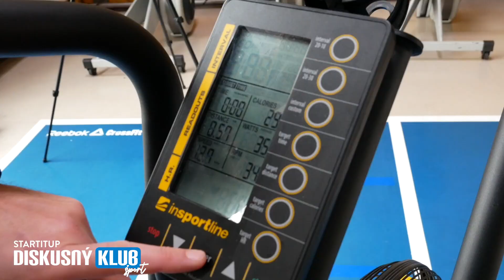Keď mal 21 rokov, začal s cyklistikou, a už ako 27-ročný sa stal majstrom Slovenska v časovke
Amatérsky cyklista Ronald Kuba, ktorý sa v júni stal majstrom Slovenska v časovke, sa k cyklistike dostal až ako 21-ročný. Do najnovšieho rozhovoru si prišiel zmerať sily s moderátorom Šimonom Žďárským, ale aj porozprávať o jeho cyklistickej kariére. „Jazdiť na bicykli a trénovať na bicykli sú dve rozličné veci. Keď sa bavíme o kopcoch a kilometroch, to je jazdenie, tréning sa vždy meria na čas,“ hovorí Rony a dodáva, že 60 kilometrov na horskom bicykli spraví za 3 hodiny, ale na časovkárskom bicykli za hodinu a pol. Tvrdí, že v dnešnej dobe existuje veľa parametrov, vďaka ktorým sa dá presne klasifikovať tréningová záťaž. V cyklistike je podľa Ronyho človek len motorom a nie je to o technike ako pri iných športoch. Ako je možné, že sa stal majstrom ako amatér, a kde robia amatéri najväčšiu chybu vo výbave? Nenechaj si ujsť najnovší rozhovor so Šimonom Žďárským, ktorý si okrem rozhovoru pripravil na Ronyho aj výzvu o krabicu ovocia z Afriky. Komu sa podarilo našliapať na airbiku viac wattov za minútu, sa dozvieš vo videu.

Tento rozhovor ti prinášajú uletenéananásy priamo z Afriky, ktoré si môžeš kúpiť na

00:00 Výzva na airbiku
00:55 Amatér majstrom Slovenska
06:16 Tréning
08:26 Časovka
11:01 Konkurencia
13:09 Aké chyby robia amatéri?
19:37 Tempo a inšpirácia
24:41 Životný štýl, stravovanie